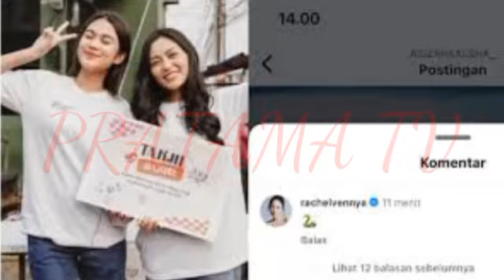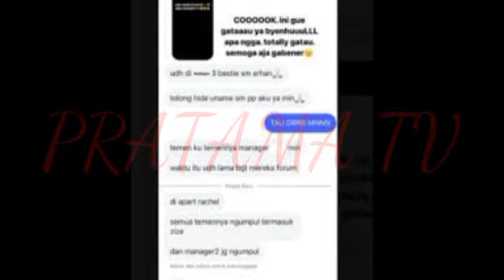MIRIS! VIDEO "SYUR" AZIZAH SALSHA TERSEBAR DI ANNIVERSARY 1TH PERNIKAHANNYA DG PRATAMA ARHAN SEDIH